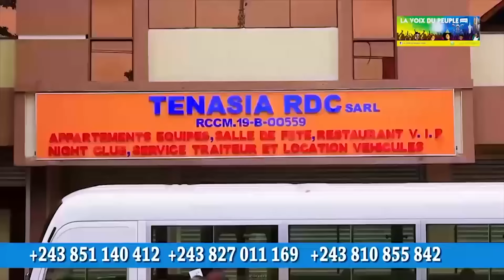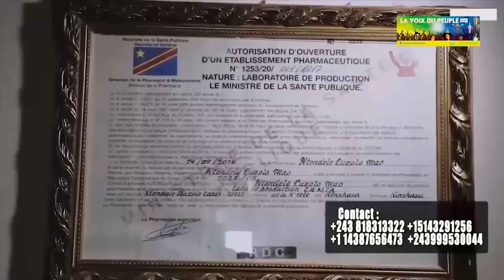VERITE EN FACE: LIKOLO YAKOBOMBA SECRET EPA MUASI NANGA, NAMEMI INCESTE NA LIBOTA NANGA/FEV 2024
TELE REALITE CONGOLAIS